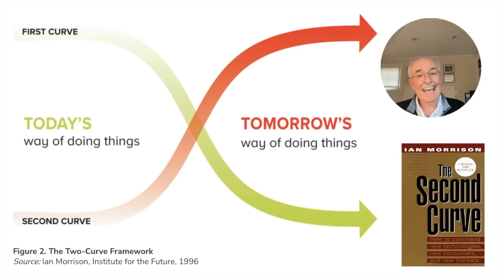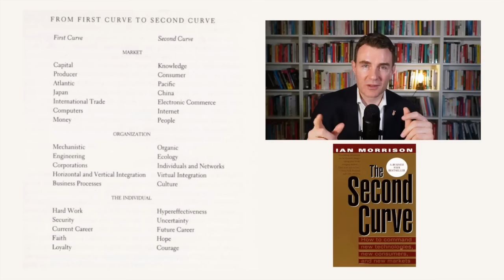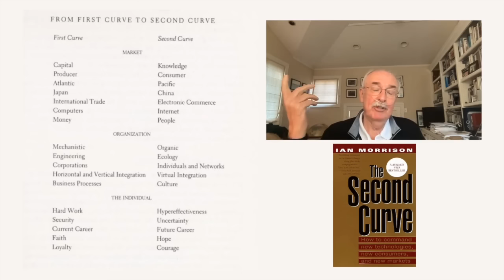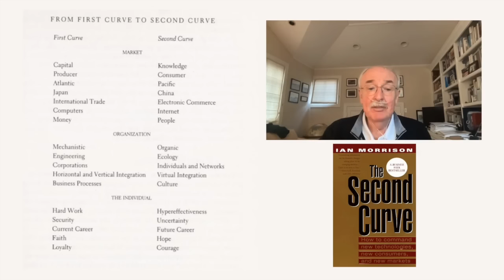The Second Curve with Futurist Ian Morrison Part 1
The Second Curve with Futurist Ian Morrison

Renowned futurist Ian Morrison delves into the concept of the 'Second Curve' - the idea of preparing for and navigating the unpredictable shifts in technological, consumer, and market trends. He shares his insights spanning decades, touching on specific examples such as the innovative strategies of IBM, Microsoft, and Apple, the fall of Kmart and rise of Walmart, and also the challenges companies like Pitney Bowes faced while trying to transition from the first to the second curve. Drawing from his book 'The Second Curve', he highlights the importance of striking the right balance in transitioning to new models without prematurely abandoning the benefits of the current path. The discussion also covers adapting to the changing nature of organisational structure, maintaining a strong corporate culture, and fostering a sense of individual resilience and flexibility to embrace future trends.

00:00 Introduction: The Dilemma of the Second Curve
00:57 The Journey of the Author: From Geographic Change to Futurism
04:40 The Genesis of the Second Curve Concept
05:41 The Challenges of Navigating the Second Curve
06:47 The Impact of Technological Change on Businesses
09:02 The Role of Forecasting in Navigating Change
11:29 The Pitney Bowes Case Study: Navigating the Second Curve
13:13 The Importance of Timing in Jumping to the Second Curve
13:48 The Role of Innovation in Business Survival
15:18 The Impact of External Changes on Business Strategies
17:06 The Challenges of Adapting to New Business Models
18:37 The Role of Emotional Intelligence and Flexibility in Navigating Change
21:39 The Pitney Bowes Story: A Lesson in Navigating the Second Curve
37:16 The Role of Culture in Navigating the Second Curve
50:15 Conclusion: The Future of the Second Curve